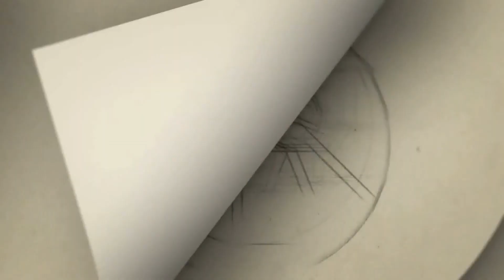10 ஆண்டுகளாக காதலியை''தன் வீட்டில் மறைத்து வைத்திருந்த காதலன்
10 ஆண்டுகளாக காதலியை''தன் வீட்டில் மறைத்து வைத்திருந்த காதலன்

10 ஆண்டுகளாக ஒரே அறையில் காதலியை மறைத்து வைத்த காதலன் | கவுண்டமணி பட பாணியில் நடந்த உண்மைச் சம்பவம்

10 ஆண்டுகளாக காதலியை தன் அறையில் மறைத்து வைத்த காதலர்

Crime Time | காதலுக்காக பதுங்கு குழியில் 10 ஆண்டுகள் வாழ்ந்த பெண் | Kerala | Palakkad

கேரளாவின் பாலக்காடு அருகே பெற்றோருக்கே தெரியாமல் ஒரே வீட்டில் காதலியுடன் 11 ஆண்டுகள் இளைஞர் குடும்பம் நடத்தி இருப்பது ஆச்சர்யத்தை ஏற்படுத்தி உளள்து. 11 ஆண்டுகளாக மாட்டாத இந்த காதல் ஜோடி, வீட்டில் வரண் பார்க்க தொடங்கியதால் 3 மாதங்களுக்கு பிறகு வீட்டை விட்டு வெளியேறிய பின்னரே சிக்கி உள்ளதாக விசாரணையில் தெரியவந்துள்ளது.

It has come as a surprise that youth has been living with his girlfriend in the same house in an 11-years without his parents' knowledge near Palakkad, Kerala. kerala man hid his lover for 10 years

Gategory   : people & Blogs
Category
People & Blogs